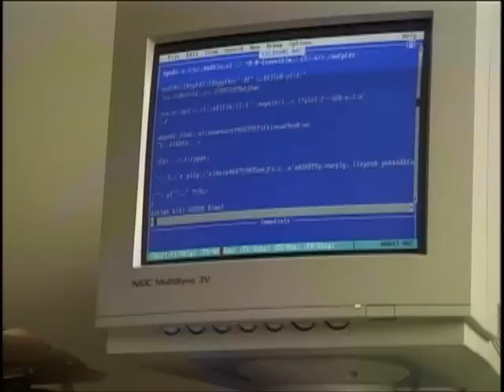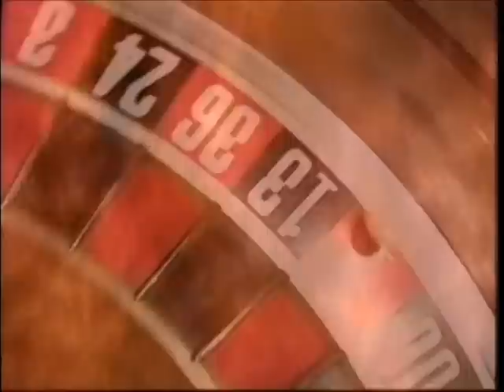Chemistry of Fire MGM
On November 21, 1980, a huge fire occurred at the MGM Grand Hotel in Las Vegas. This video explores the chain of events that led to this deadly fire and what could have prevented it. Watch the other videos in this playlist for more experiments that demonstrate the chemistry of fire. For a companion teacher's guide and more information about the chemistry of fire